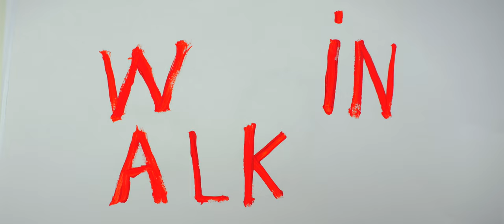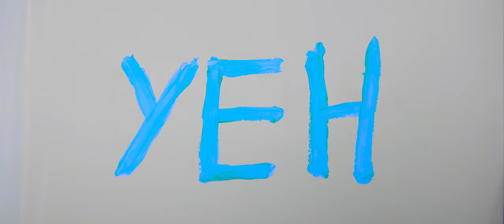Blister in the Sun · Stealing Sheep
From Album - Life's What You Make It

Music  Publisher: Gorno Music
Composer: Gordon Gano
Lyricist: Gordon Gano

Vessel DM Cam:  Caroline Smith

Shot in and around Merseyside and at Vessel Studios, Liverpool.

Thank you v much to:
Alex Germains / Lee Isserow + Vessel Studios / Leon Pearce / Rhonda Davies / Lisa Fawcett / Nick Branton / Elena Dinoi / Peggy / Reggie / Eliot / Cuerdley Cross Play Barn